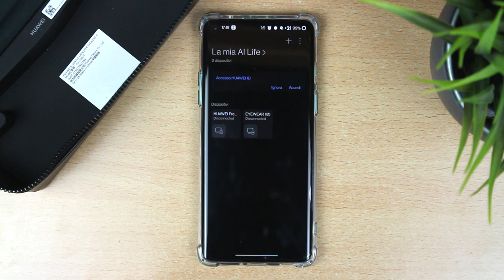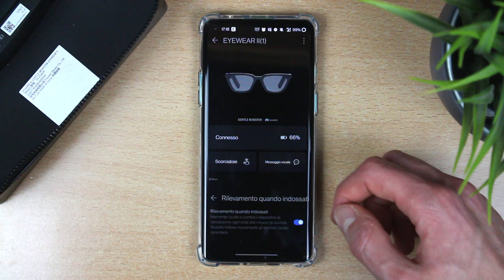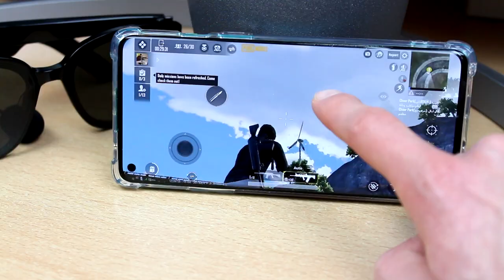Gli OCCHIALI SMART del FUTURO: Huawei X Gentle Monster Eyewear II | Recensione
▶︎ Oppure da Amazon
In questa recensione analizzeremo i Huawei X Gentle Monster Eyewear II che abbiamo definito gli occhiali smart del futuro. Scopri perché nel video!